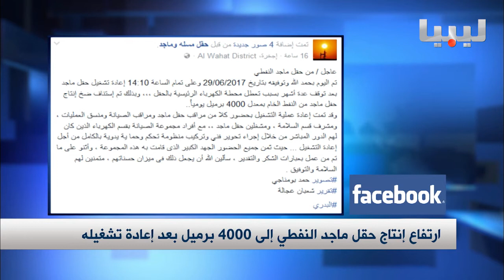نشرة منتصف الليل يوم30 06 2017